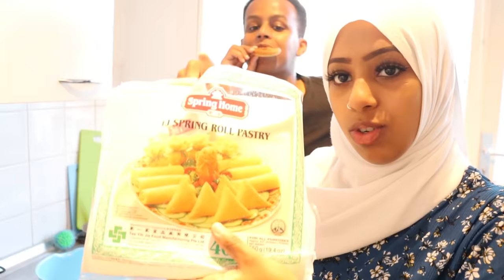Maxaa Jikada Ka dhacay 😟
Waxa maanta idin qaadeena dhanka iyo Jikada, Daawo waxa meeshas ka dhacay.

Nagu soo biira social mediaha Si noola socotaan.